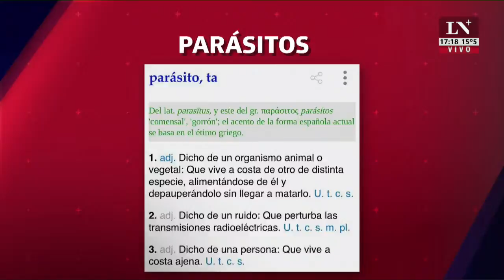Parasitos. El editorial de Pablo Rossi.